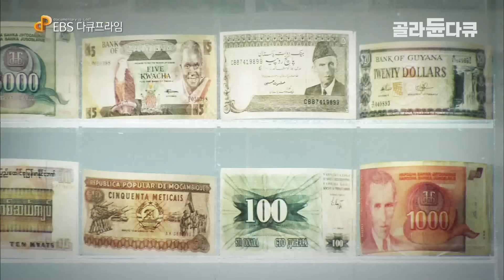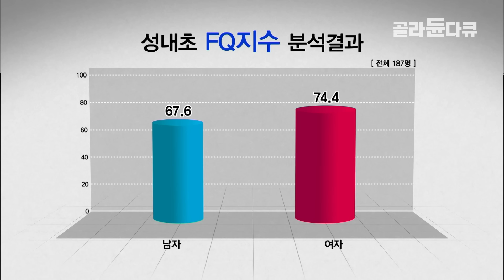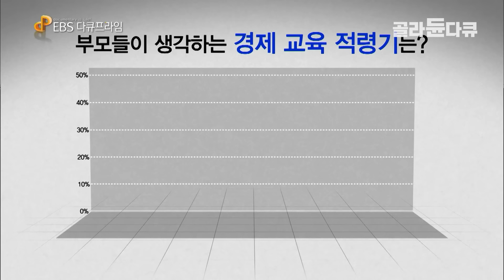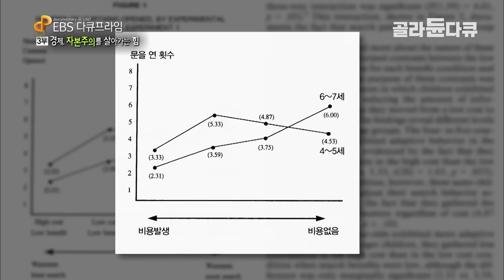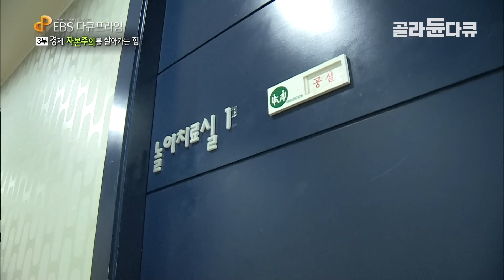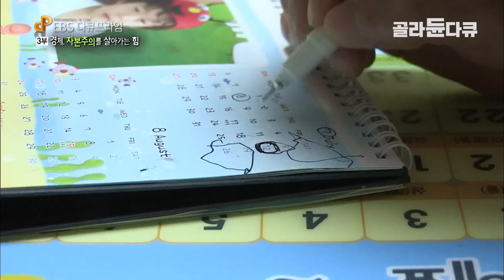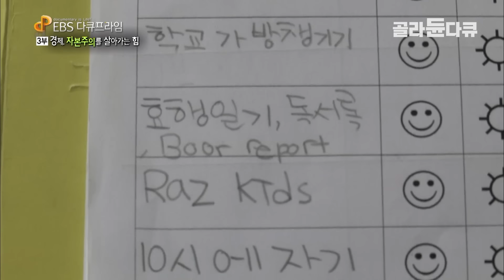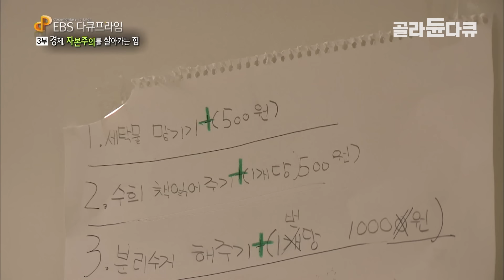아이에게 꼭 필요한 조기 경제교육, 놓치면 안 되는 이 시기ㅣ요즘 아이들의 돈에 대한 이해와 태도ㅣ내 아이를 빚 더미에 앉히고 싶지 않다면 꼭 봐야 하는 경제다큐ㅣ#골라듄다큐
※ 이 영상은 2014년 7월 30일에 방송된 ‹다큐프라임 - 미래를 바꾸는 교육 3부 경제, 자본주의를 살아가는 힘›의 일부입니다

우리가 살고 있는 자본주의 사회에서, 돈은 생존에 꼭 필요한 요소다. 따라서 돈을 통제하고 관리할 줄 아는 사람이 행복해질 확률도 더 높을 것이다. 하지만 대한민국의 현실은 어떠한가? 경제교육의 중요성은 인정하면서도, 입시를 우선으로 하다 보니 부모들의 관심에서 멀어질 수밖에 없다. 그 결과 20대 경제자립도가 가장 낮은 국가라는 우울한 꼬리표가 대한민국을 따라다니고 있다.

경제교육은 경제 지식이나 돈을 버는 방법을 가르치는 것이 아니다. 인생을 살아가며 겪게 될 수많은 경제적 선택에 올바로 대처할 수 있는 합리적 지혜를 심어주는 것이다. 또한 어린 시절의 경제 교육은 충동심리와 같은 아이들의 정서조절 능력에도 효과적이며, 합리적 사고와 도덕성을 몸에 익히게 한다. 이제 우리 아이들에게 무엇을 가르쳐야 하는가? 자본주의를 살아가는데 있어, 우리 아이들에게 진짜 필요한 경제 교육에 대해 함께 고민 해 본다.

경제 교육, FQ에서 시작하라?

경제교육의 핵심은 돈에 대한 이해와 태도를 가르치는 것. 그래서 전문가들이 강조하는 것 중 하나가 바로 FQ다. FQ란 Financial Quotient, 금융에 대한 이해력을 의미한다. FQ가 높을수록 합리적인 선택을 하고 충동적인 소비를 제어할 수 있다는 것이다. 그렇다면 이 금융이해력이 우리 아이들의 실제 경제관념과 어떤 연간을 지니고 있을까? 초등학교 3학년 아이들의 FQ를 알아보고, 아이들이 용돈을 어떻게 사용하는지 실험과 관찰을 통해 알아봤다. 그 결과 FQ가 높은 아이들이 평균의 FQ를 지닌 아이들에 비해 물건을 고르는 시간도 두 배 가까이 길었고, 소비한 금액도 훨씬 적었다. 따라서 경제 교육이란 즉 FQ를 키워주는 것이라 할 수 있을 것이다 .

금융선진국에 부는 조기 경제교육 열풍

최근 전 세계적인 경제 위기가 이어지면서, 금융 선진국들이 조기 경제교육을 서두르고 있다. 영국은 어린이들이 의무적으로 펀드에 가입하고, 어른이 될 때까지 금융관리를 경험할 수 있도록 하는 제도가 정부 주도 아래 실시 중이다. 일본에선 아이들이 직접 장사를 하며 실물경제를 체험할 수 있는 프로그램이 인기를 끌고 있고, 특히 미국에선 2004년 조기 경제 교육을 법으로 지정했을 정도.

‹미래를 바꾸는 교육›제작팀이 찾은 캘리포니아 주의 한 학교는, 교실 안에서 학생들이 저마다 직업을 하나씩 갖고 있었다. 선생님의 심부름을 담당하는 메신저부터, 칠판 담당, 도서관 사서까지... 직업에 따라 이 주일에 한 번 브레니악이라는 학급화폐로 보수를 받게 된다. 이 돈을 모아 학년 말에 경매를 통해 자신들이 원하는 물건을 구입하게 되는데.. 하지만 돈을 모으는 게 그리 만만치 않다. 숙제를 하지 않았거나 규칙을 어겼을 때, 벌금을 내야 하는 건 물론 매월 자신이 사용하는 책상에 대한 임대료도 지급해야 한다. 이렇게 어린 시절부터 돈을 벌고 쓰는 생활을 미리 익혀 사회생활을 경험하는 동시에 자연스러운 경제교육까지 이루어진다. 미래에 진짜 사회를 경험할 때, 이러한 일상이 바탕이 되어 아이들의 올바른 경제생활이 기대된다.

경제교육의 시작, 만족지연 훈련

올해 다섯 살 된 쌍둥이 형제 승호와 시호의 엄마는 아이들과 본격적인 경제교육을 시작했다. 자기욕구가 무엇인지 구체적으로 의식이 가능한 만 3세 전 후에 경제교육을 시작하는 것이 좋다는 전문가들의 의견. 지금 쌍둥이 형제가 경제교육을 시작하기에 적절한 시기이다. 평소 마트에 가면 원하는 물건은 꼭 얻어야만 집에 돌아갔던 고집쟁이 쌍둥이 형제. 이것이 잘못된 교육이라는 것은 엄마도 알고 있었지만, 엄마는 어린 시절 애정결핍으로 물건을 보상 받던 기억 때문에 아이들의 요구를 거절하지 못했다. 아이가 원하는 물건을 사주는 것이 사랑이라고 생각했던 엄마. 때문에 쌍둥이 형제의 만족지연 능력에 큰 영향을 미쳤다. 만족지연이란, 미래에 더 큰 보상을 얻기 위해 즉각적인 만족을 미루고 욕망을 조절하고 참는 능력을 말한다. 즉, 쌍둥이 형제는 욕망 조절 능력이 매우 낮다는 것이다.

고집쟁이 쌍둥이 형제를 위해 결단을 내린 엄마, 과연 잘 해낼 수 있을까?

경험의 힘, 용돈 훈련

우리나라 부모들은 돈에 대해 유난히 공포심이 강하다. 황금 보기를 돌 같이 하라는 게 우리네 전통 정서, 그래서 부모들은 어린 나이에 돈을 알고 이재에 밝은 것을 금기시하는 경우가 많다. ‹미래를 바꾸는 교육›팀이 만난 수현이네 엄마도 그랬다. 초등학교 3학년인 딸이 돈을 허투루 쓰는 것이 겁이 나서, 학교에서 불량학생들에게 돈을 빼앗길까봐... 용돈을 주는 대신 영어책을 읽으면 선물을 주는 방법으로 경제교육을 실시하고 있다. 하지만 돈이 빠진 경제 교육이 과연 얼마나 효과가 있을까?

용돈을 정기적으로 받는 아이들과 그렇지 않은 아이들을 대상으로 자기주도성 검사를 실시했다. 결과, 정기적으로 용돈을 받는 아이들이 자기주도성 검사가 상대적으로 더 높게 나왔다. 정기적으로 용돈을 받는 아이들은 한정 된 금액을 사용해야하기 때문에, 스스로 돈의 쓰임을 계획하고 사용하는 사이 자연스럽게 만족지연 능력과 조절 능력 등을 이미 체험하기 때문이다.

하지만 자본주의 사회에서, 아이들이 세상에 눈 뜰 때 가장 먼저 접하는 것이 바로 돈이다. 황금을 돌보듯 한다면 더 이상 삶을 꾸려나가기 힘들 것이다. 자본주의를 살아가는 힘, 경제교육… ‹경제, 자본주의를 살아가는 힘›편에는 아이들에게 언제, 어떻게 경제교육을 실시해야하는지, 경제교육을 통해 얻을 수 있는 부가적인 효과는 무엇인지에 집중하고자 한다.

✔ 프로그램명 : 다큐프라임 - 미래를 바꾸는 교육 3부 경제, 자본주의를 살아가는 힘